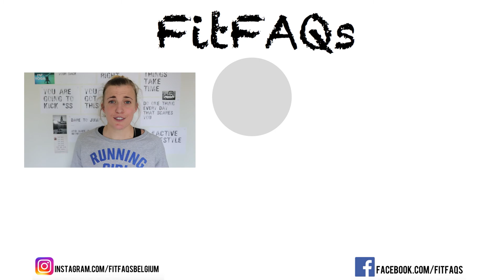3 BUIK- en RUGspieroefeningen die IEDEREEN moet kennen!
3 BUIK-  en RUGspieroefeningen die IEDEREEN zou moeten kennen!
In deze video bespreek ik 3 MUST KNOW oefeningen voor je buik, rug en zelfs voor je billen!
Nieuwe uitdagingen en meer variatie in je training!
YOU. GOT. THIS.
- Inge -